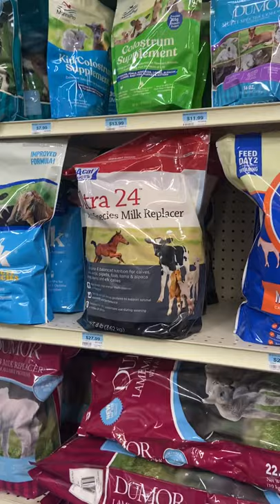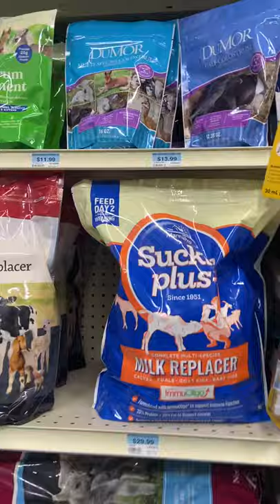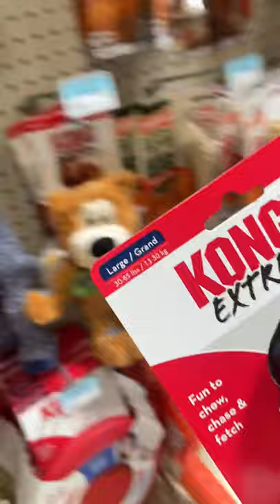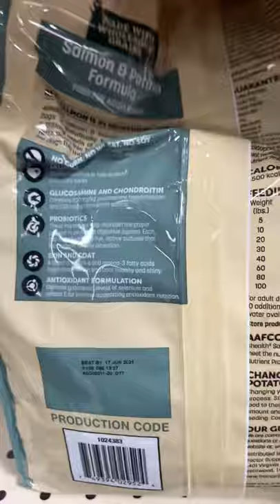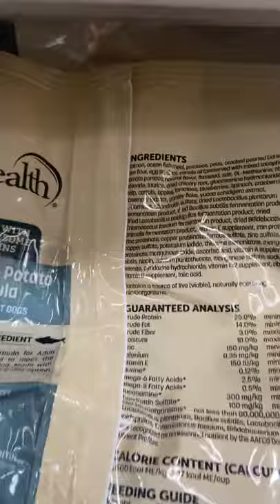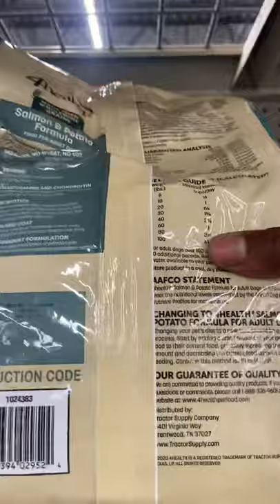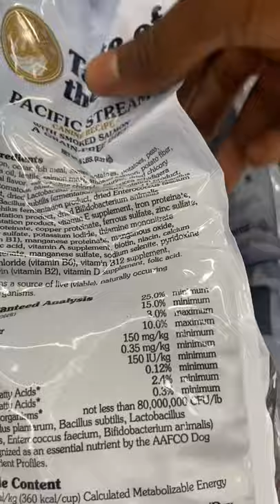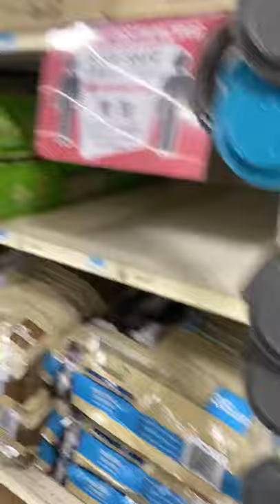Shopping at tractor supply for Boston terrier puppy toys.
One of the BwBt Kidz and I are shopping at tractor supply for Boston Terrier puppy toys.